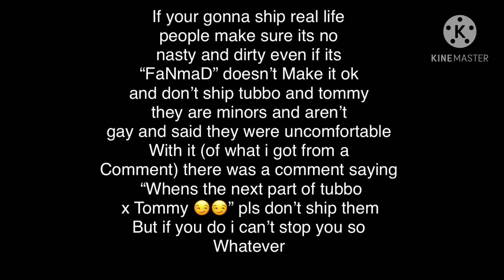*me after watching Usami - Chan’s video* |sorry if this is rude im just sorta mad 😅